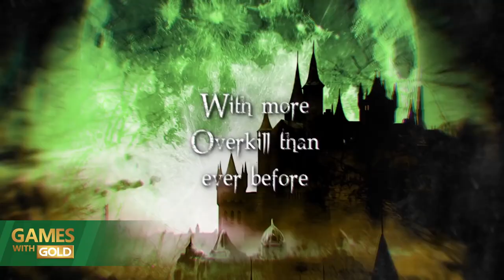ألعاب الشهر المجانية لشهر أكتوبر‎